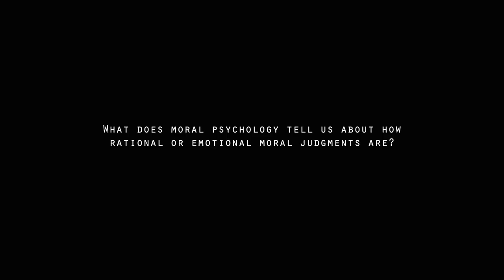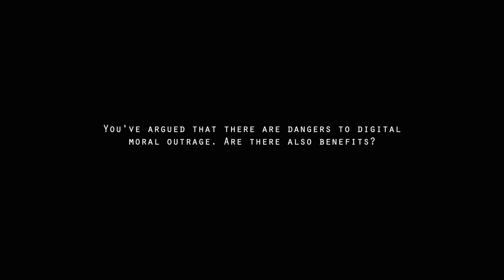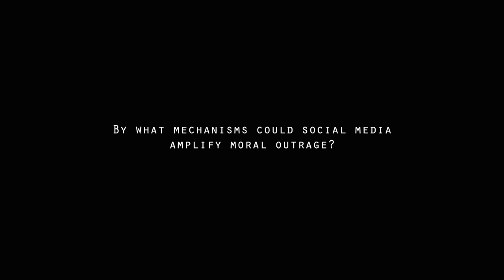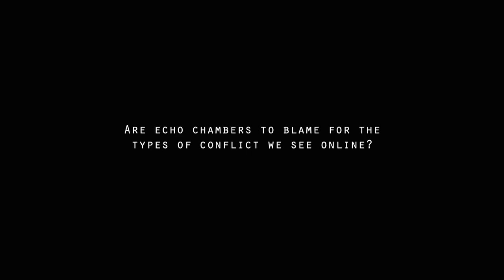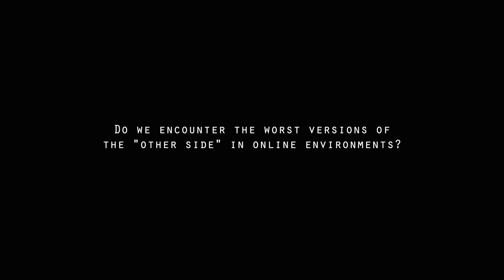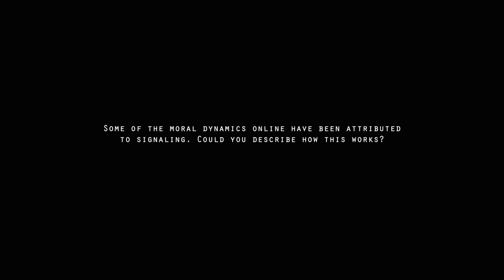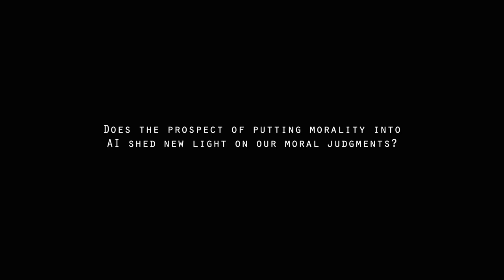Molly Crockett (Full Interview)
Dr. Molly Crockett is Assistant Professor of Psychology at Yale University and a Distinguished Research Fellow at the Oxford Centre for Neuroethics.`